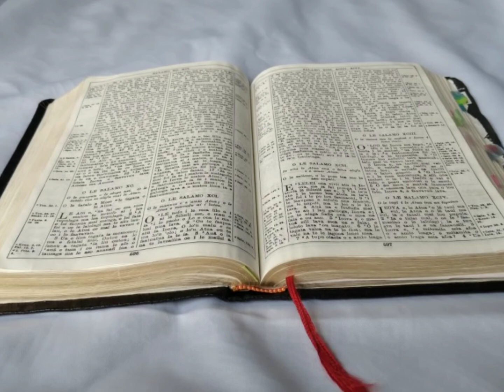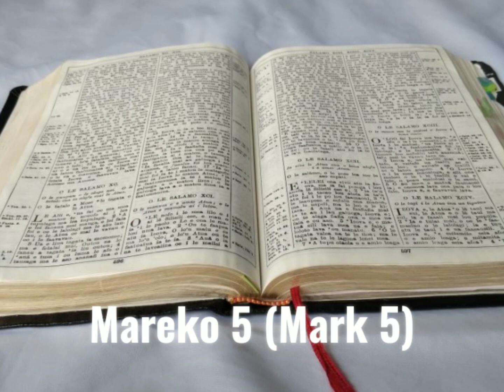Tusi Paia Samoa- Feagaiga fou Mareko 5 (Mark 5)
Samoan Audio Bible: New Testament Mark 5

Faitauina o le Tusi Paia Samoa: Feagaiga fou Mareko 5